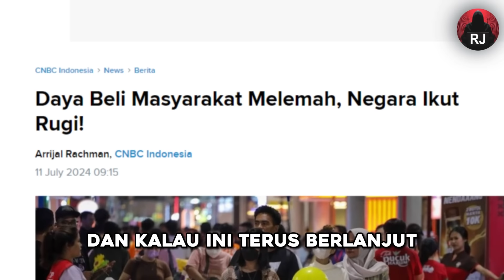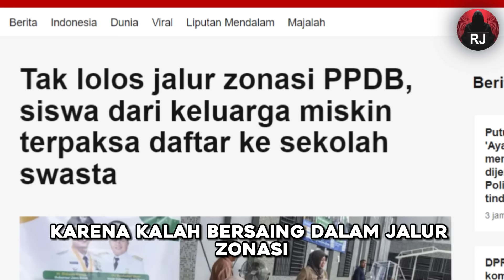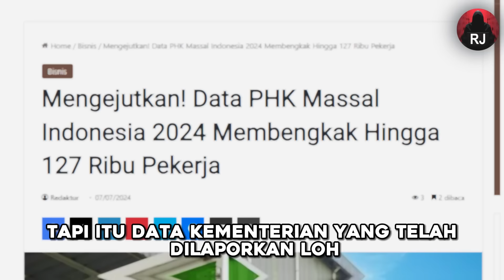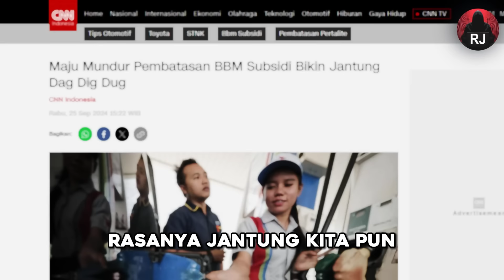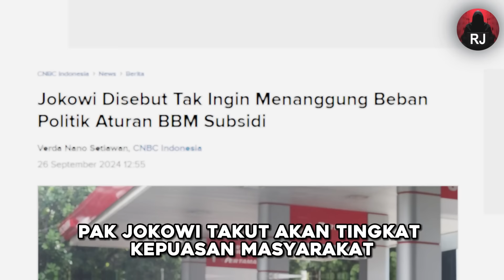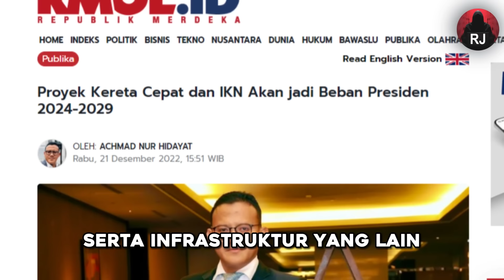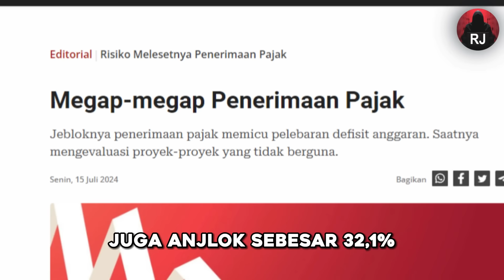Akhir Pemerintahan Jokowi, Ekonomi Terpuruk, Rakyat Terlupakan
Deskripsi Video:
Selamat datang di kanal Rakyat Jelata! Kali ini kita akan membahas isu panas yang lagi ramai dibicarakan: ekonomi Indonesia yang kian terpuruk. Penerimaan pajak jeblok, daya beli masyarakat anjlok, dan lonjakan PHK yang meresahkan. Sementara itu, kebijakan pemerintah terkesan maju mundur, terutama soal harga BBM yang selalu bikin kita dag dig dug. Rakyat makin sulit memenuhi kebutuhan sehari-hari, bahkan hanya bisa makan dengan lauk garam.

Apakah ini tanda-tanda kegagalan pemerintahan Jokowi? Apakah beliau kabur dari tanggung jawab saat ekonomi semakin terjerat utang dan kebijakan yang membingungkan? Di video ini, kita akan membahas secara kritis bagaimana kebijakan ekonomi saat ini berimbas langsung pada kehidupan rakyat jelata, dan apakah Prabowo bisa memperbaiki keadaan ke depan. Simak terus, siapkan argumen, dan mari kita bongkar fakta di balik drama ekonomi lesu ini!

Selamat datang di Rakyat Jelata, channel YouTube yang membahas masalah politik, kejadian viral yang terjadi di tengah masyarakat, serta berbagai isu pro dan kontra. Kami menghadirkan analisis mendalam dan opini dari sudut pandang rakyat biasa, mengupas tuntas peristiwa terkini dan fenomena yang sedang hangat diperbincangkan. Bergabunglah dengan kami untuk mendapatkan wawasan terbaru dan berpartisipasi dalam diskusi yang menarik. Rakyat Jelata, suara masyarakat untuk masyarakat!